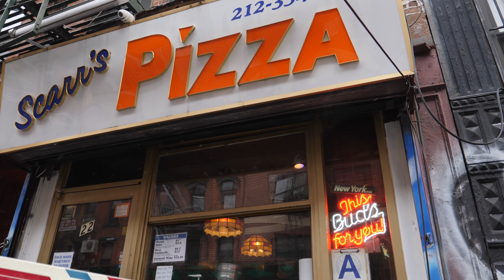New Yorker Ranks Top 5 Most Delicious NYC Pizzas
Today I’m going to be ranking my top 5 favorite slices of NYC pizza. There are many delicious pizza places in New York but these are my favorite. I’m not claiming these are the absolute best pizza places in NYC but they are all my personal favorites and I eat them all the time. I know people are gonna chime in, “but what about Di Fara etc?!” well the reality is, Di Fara is delicious but how can it be my favorite pizza spot when it’s all the way out in Brooklyn? I live in Manhattan!

Prince St. Pizza

0:00 Introduction
0:09 #5, Prince St. Pizza
1:12 #4, Upside Pizza
2:45 #3, Village Square Pizza
4:49 #2, Sauce Pizzeria
6:39 #1, Scarr's Pizza